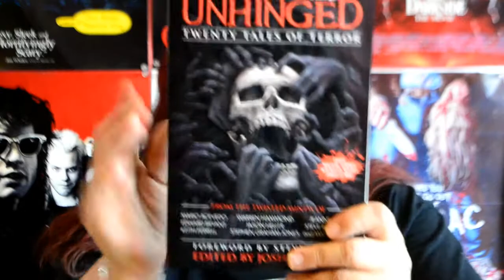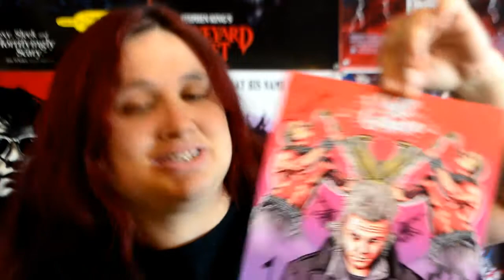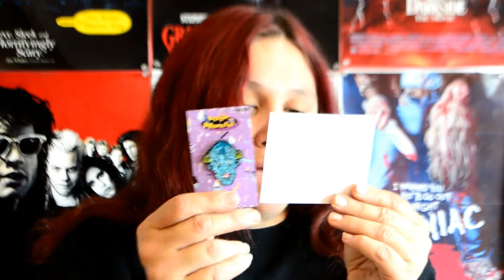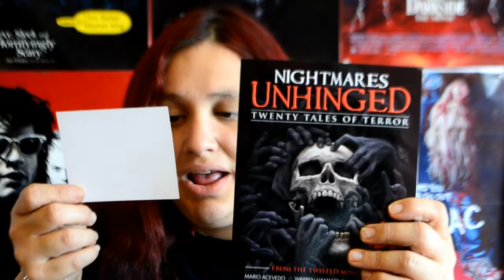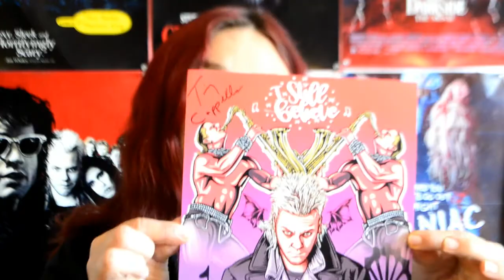March 2018 Fright Crate Unboxing